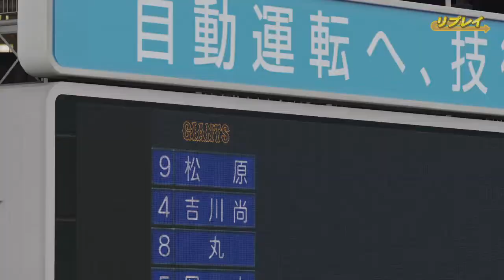【パワプロ2021なりきりプレイ】DeNA 99 ソト選手